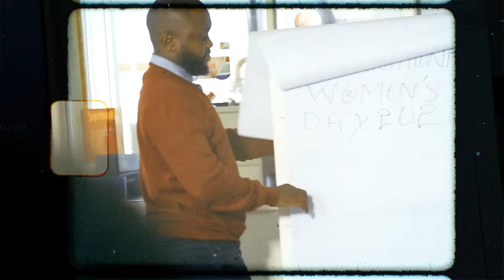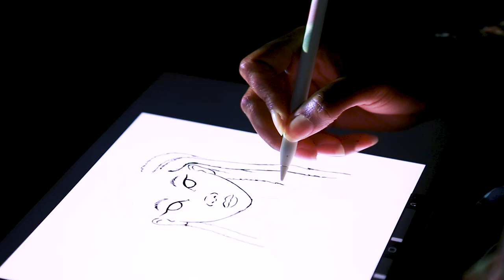Celebrating Our Superheroes on Women's Month 2021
In March 2020, the Capital Digital Team endeavoured to add more women to their creative team. They actively sought and recruited more women creatives who have taken the digital team to new super levels. In March 2021, they share their story in celebration of women's month.

Capital Digital Team continue to strive towards a diverse and inclusive workplace.

98.4 Capital FM
93.0 Western Kenya
98.5 Nakuru and Nyeri
104.5 Malindi
102.7 Garissa
103.9 Meru
106.5 Kitui
104.9 Voi